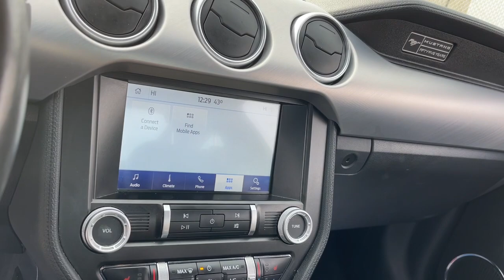2020 Ford Mustang Near Me, Oak Lawn, Matteson, Northwest Indiana, Calumet City P23010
Used 2020 Ford Mustang EcoBoost available in Chicago, Illinois at Kingdom Chevrolet. Servicing the Oak Lawn, Matteson, Calumet City, area.

Kingdom Chevrolet
6603 S Western Ave

Clean CARFAX. CARFAX One-Owner. 2020 2D Coupe Ford Mustang EcoBoost RWD 2.3L I4 Turbocharged EcoBoost HUGE INVENTORY REDUCTION SALE GOING ON NOW!! NO CREDIT, LOW CREDIT NO PROBLEM . WE HAVE THE TEAM TO HELP YOU GET INTO A GREAT DEPENDABLE RIDE.